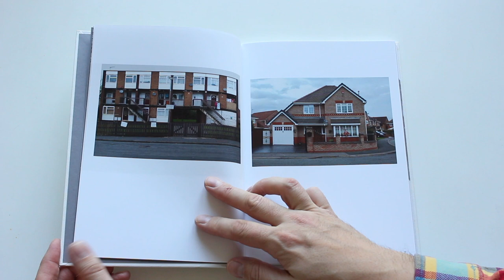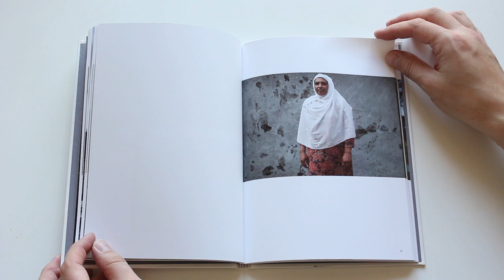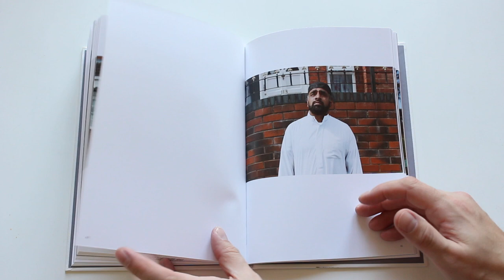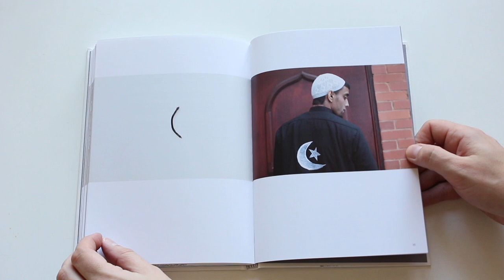Mahtab Hussain - The Quiet Town of Tipton - Dewi Lewis photo book HD 1080p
"On 12th July 2013, a bomb exploded close to the Kanzul Iman mosque in Tipton, West Midlands. The bomb had been packed with nails. The police reported that it was only because the bomber had incorrect information about when Friday prayers would take place that the blast did not result in mass injuries.

A week later, Pavlo Lapshyn, a Ukrainian student on a temporary work placement in Birmingham, was arrested and charged with the murder of 82 year old Mohammed Saleem who, in April 2013, had been stabbed to death on his way home after evening prayers at his local mosque. Lapshyn was also charged for the Tipton bombing and for earlier attacks near mosques in Walsall and Wolverhampton. He was sentenced at the Old Bailey to a minimum of 40 years imprisonment.

Tipton, in the Sandwell borough of the West Midlands, was once one of the most heavily industrialised towns in the Black Country. It became a natural destination for many young men from Pakistan who came looking for work, mostly in factories where they helped to rebuild Britain after the Second World War. They lived together, sharing houses and food. Over the years their dreams of returning to Pakistan faded as loved ones joined them in England and they established their homes, their families and their mosques in a new country.

Mahtab Hussain uses photography to explore the important relationship between identity, heritage and displacement. His work has been described as articulating a visual language that challenges prevailing concepts of multiculturalism." Dewi Lewis